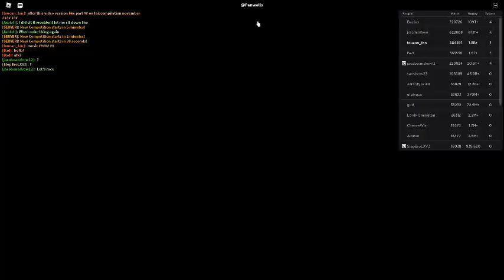Russia Car Crash Compilation 2764